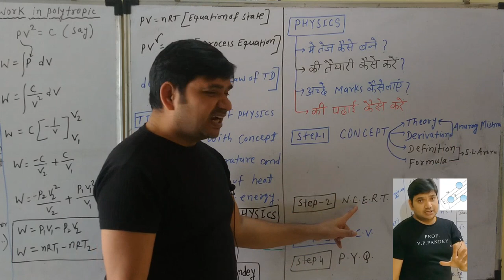PHYSICS/Exams Strategy II How to Score Good Marks in Physics/Score 100%/Important Tips/How To Study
How To Solve Physics NumericaLs || How To Study Physics || How To Get 90 in Physics ||

How to Score 95% in Physics | How to Study For Class 12th Boards| how to study physics| Physics tips
How to cover Physics Syllabus in 3 days, fastest way to complete the Physics Syllabus, CBSE Board exams 2021, Class 12 NCERT Physics, How to study Physics, Study tips to cover Physics Syllabus in 3 days, in this Video I have explained that how a student can study & cover the Physics syllabus in 3 days, the techniuqe, method & trick to complete Physics Syllabus.